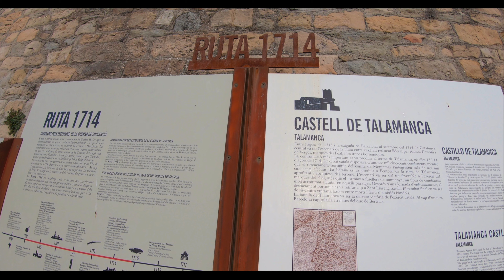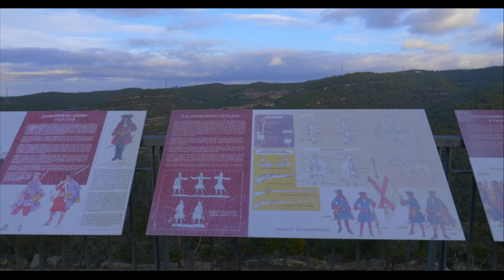TALAMANCA un bonito pueblo MEDIEVAL| BAGES (Cataluña)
Talamanca es un pueblo de la comarca del Bages, situado a 552 m de altura, en medio de la sierra de Rossinyol, en la carretera BV-1221 de Terrassa a Navarcles.

Su pequeño núcleo de calles adoquinadas tiene varios rincones pintorescos y buenas vistas en todas direcciones, gracias a su peculiar situación elevada. Situada en el extremo del Parque Natural de Sant Llorenç del Munt y l'Obac, es un excelente punto de partida para realizar salidas y caminatas que permitirán disfrutar del importante patrimonio natural de los alrededores de Talamanca.

Estamos ante una localidad medieval, que apenas llega a los 200 habitantes, así que no tardaremos mucho en recorrer los imprescindibles qué ver en Talamanca.

El Castillo de Talamanca es uno de los principales reclamos si nos centramos en la parte medieval del la localidad.

Estamos ante un antiguo castillo de origen románico, del que ya se tenía noticias de él a finales del siglo X.

Hoy en día el castillo ha pasado a ser una casa fortificada, quedando únicamente de la construcción inicial una torre circular con almenas y algunos muros que rodea el edificio principal.